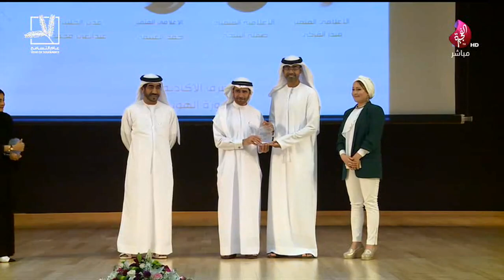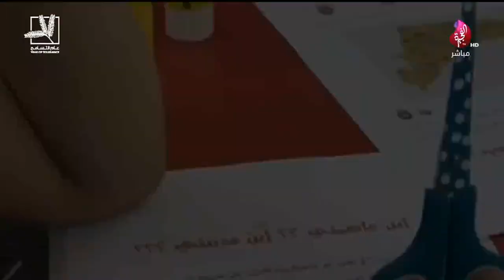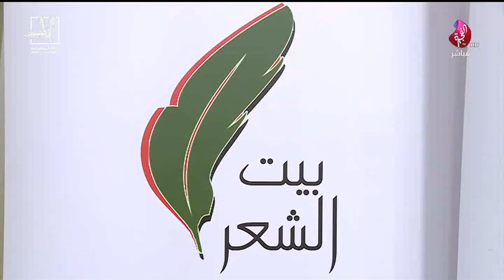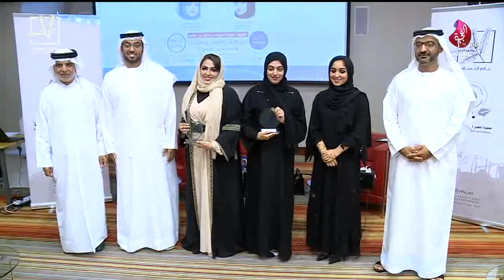برنامج سبعة على سبعة حلقة 455 تاريخ 15-04-2019 تلفزيون الفجيرة